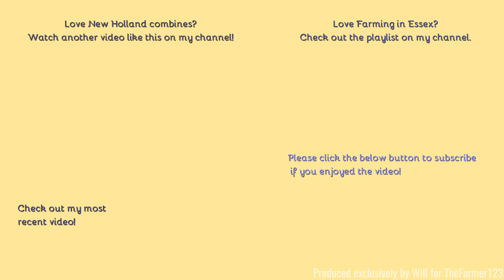Farming in Essex - Collecting Borage with New Holland CX8.90 harvester.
Hello,
You may remember that a few weeks back I published a video of Borage being cut, well here it is being harvested!
- Filmed on Panasonic AG-AC8EJ - Unboxing:
Comment Rules (Last Update: 12th June 2017):
1. Do not swear or be rude in the comments. Any comments that contain this will be removed by me. Equally if I decide there is an aggressive comment towards me or someone else, that will also be removed.
2. Use correct grammar and try to use correct spelling. I want the comments section to be presentable. If there is deliberate misuse of grammar and spelling I will not reply to the comment, More on this below.
3. Try not reply to everyone with their comments in each video, as I will do that but if you can help someone and I do not get there first than please do.
4. I am up for constructive criticism so if you have any for any video than please do leave it in the comments section and let me know and I will do my best to resolve this.
5 - NEW: NO fake comments, and by this I mean bots spamming me. I have had this in the past and it's not fun getting excited that you have a new viewer when it's actually just a bot. Any comments that contain this will be removed by me & flagged to YouTube for spam.
6 - No previous comments, and by this I mean copied & pasted comments that have been previously posted before and I have replied (If I have not replied at the time of post then fair enough, I will reply on the latest). There is no need for the same one comment, but on two videos to be posted twice. Not only does it waste my time answering it again but it waists yours too!
7 - No links to be posted in my comments due to safety reasons. If you want to show me a channel use that one if its yours or quote the name, not the link! Any comments that contain this will be removed by me.